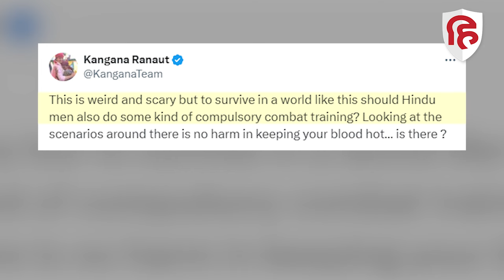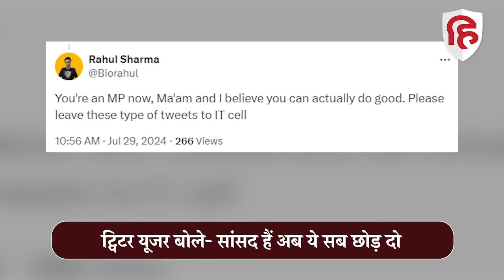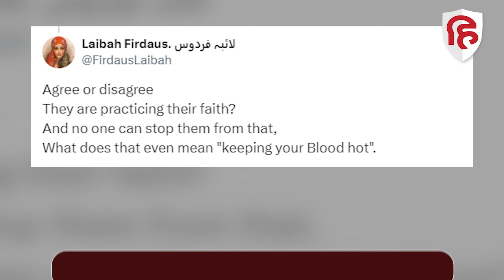Kangana Ranaut Moharram का वीडियो शेयर कर Hindu Muslim पर क्या बोलीं, भड़क गए लोग। Mandi MP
कंगना रनौत अपने बयानों के कारण चर्चा में बनी रहती हैं. मंडी से सांसद बनने के बाद उन्होंने हर विषय पर और ज्यादा तीखे बयान दे रही हैं. अब उनका एक ट्वीट फिर चर्चा में है. उन्होंने सोशल मीडिया प्लेटफॉर्म X पर मुस्लिमों के मुहर्रम के मातम की एक क्लिप रीपोस्ट की है। साथ में कुछ ऐसा लिखा है जो हिंट दे रहा है कि हिंदुओं को भी इस तरह से युद्ध के लिए तैयार रहना चाहिए।